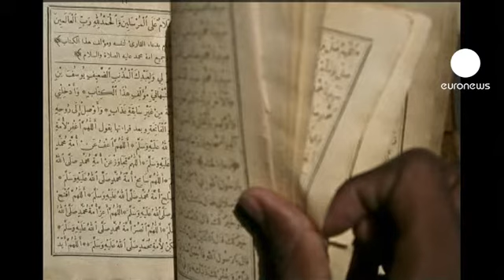Euforia en las calles de Tombuctú tras la huida de las milicias islamistas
Euforia en las calles de Tombuctú tras la huida de las milicias islamistas. Las tropas francesas y malienses entraron ayer sin disparar ni un solo tiro en esta mítica ciudad que fue faro del Islam africano durante siglos. Para sus habitantes concluían así 10 meses de pesadilla en los que han perdido buena parte de su patrimonio histórico. Durante la ocupación, los yihadistas han destruido templos, santuarios, bibliotecas y documentos de un valor incalculable.

Como cuenta un empleado del Instituto Ahmed Baba, los milicianos "decían que lo habían destruido todo, la mezquita, las cosas que tenían 300 o 400 años, porque su religión no las acepta".

La ofensiva franco-maliense tiene ahora en el punto de mira a Kidal, la tercera mayor ciudad del norte, que está situada a unos 1.500 km de Tombuctú. En el frente diplomático, hoy se celebra en Addis Abeba una conferencia de donantes que pretende recaudar 450 millones de dólares para ayudar a la estabilización de Mali. En el militar, el Reino Unido ha anunciado que enviará decenas de soldados a Mali con la misión de instruir al Ejército local.